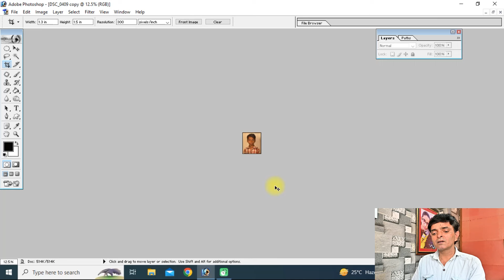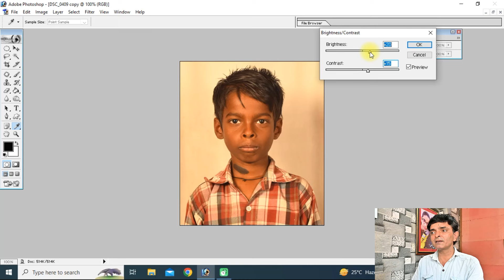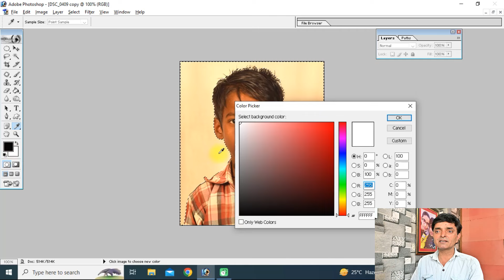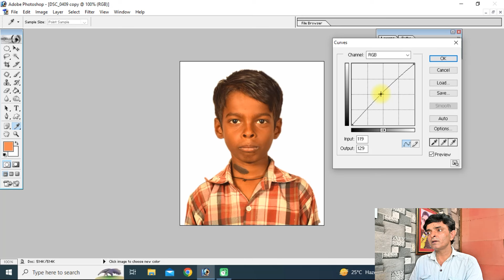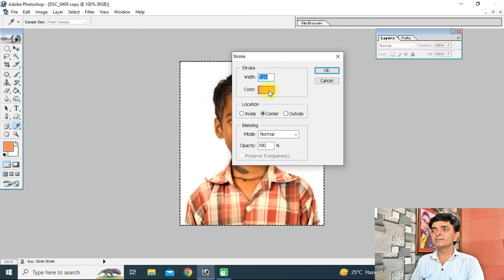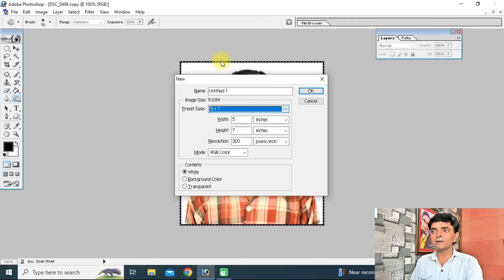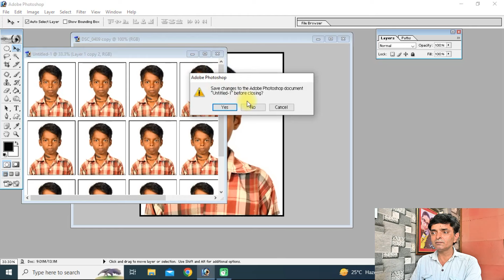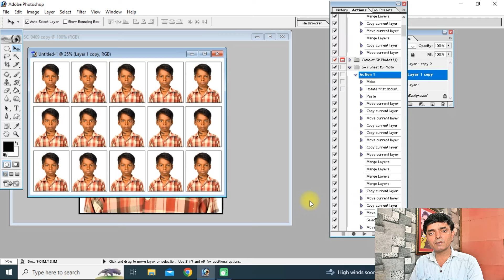पासपोर्ट फोटो बनाना सीखें | Passport Photo Banane Ka Aasan Tarika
सबसे सस्ते रेट में ख़रीदे
USB Battery 5 in 1
Nikon Z50 DSLR Camera
Mic Voice Recording
Screen Recorder Movavi
Nikon D7500 DSLR Camera
LED Ring Light for Camera

photoshop editing
photo editing
photoshop designing
photoshop design
photoshop action